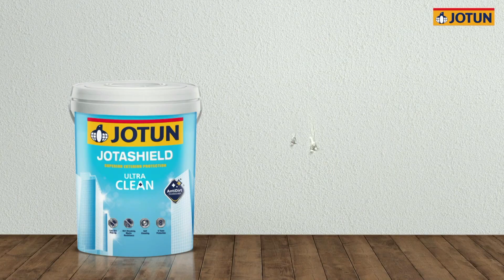Jotashield Ultra Clean - Product TVC 60s (Malay)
JOTASHIELD ULTRA CLEAN dengan Teknologi AntiDirt yang baharu dari JOTUN - Cat luaran yang menangkis kotoran dan membersih bersama hujan, memastikan rumah kelihatan baru dicat, setiap hari.